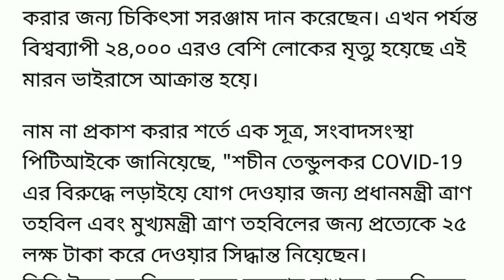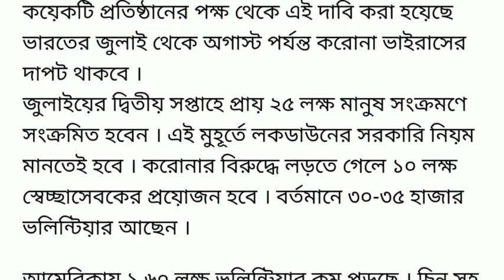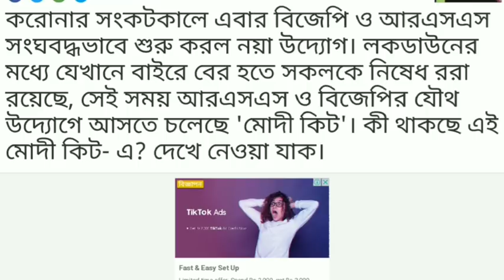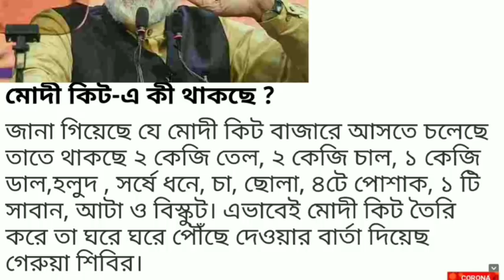আজকের শনিবারের সেরা খবর একনজরে দেখুন ।। PM Modi big speech